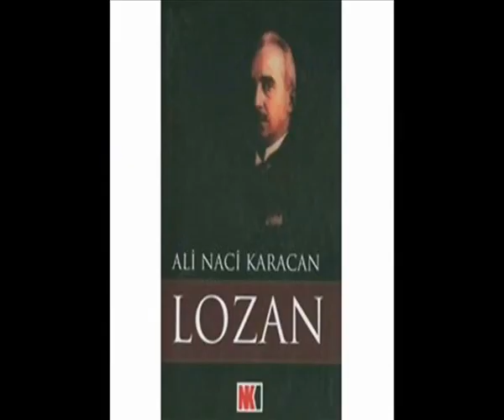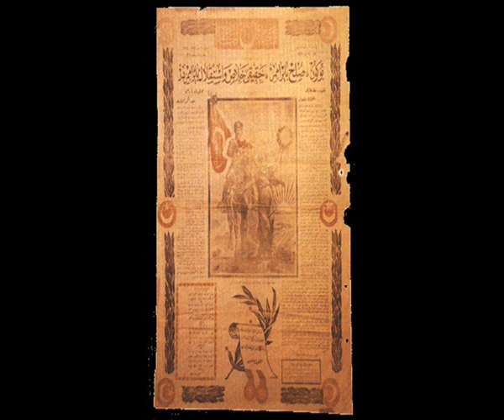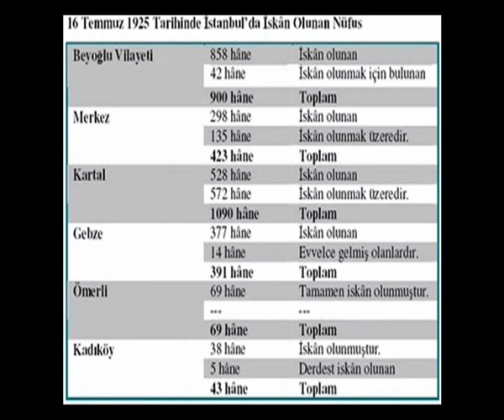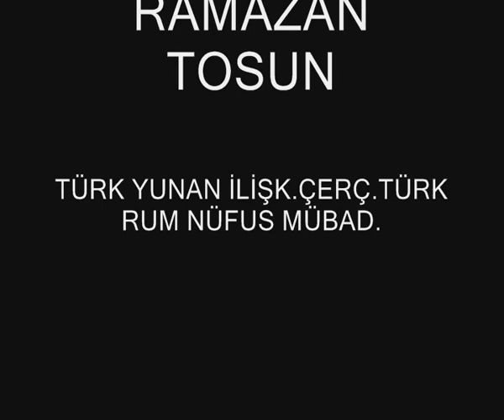Nüfus Mübadelesi - Hazırlayan: Sezer Menteşeoğlu (Dursun Şahin © 2010 - 2016)